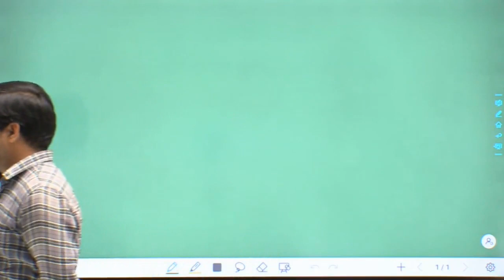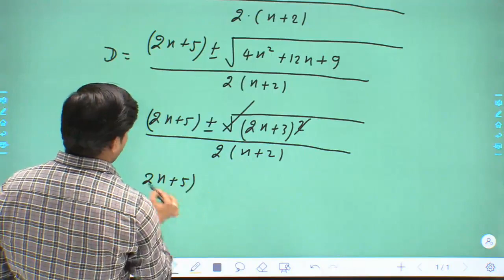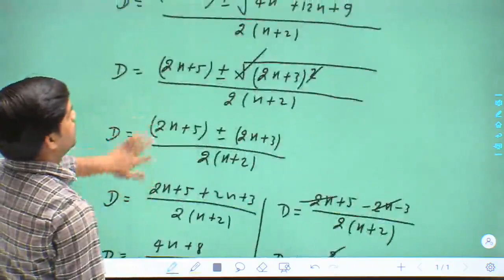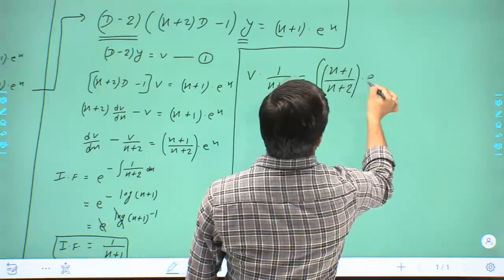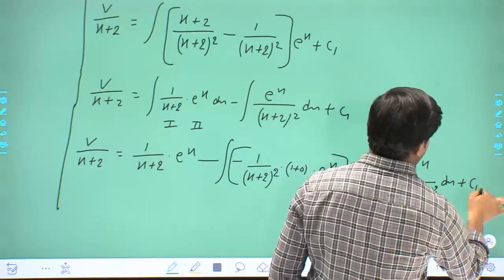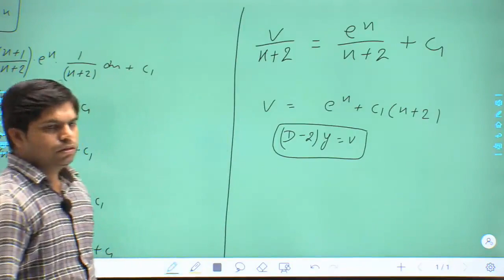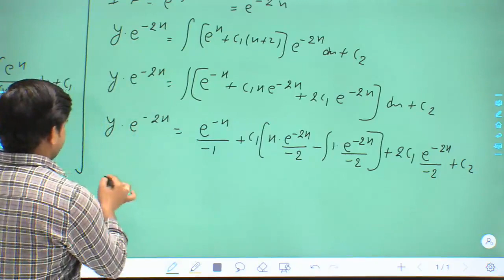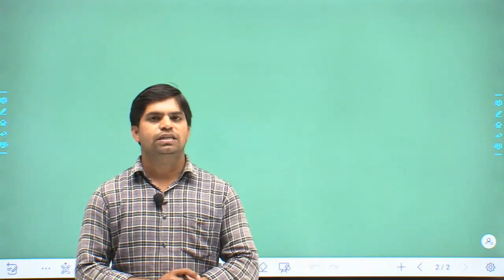Linear equations of second order lecture -2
WELCOME TO SATYAM SIR CHANNEL 🙏
आप सभी का हार्दिक स्वागत है सत्यम सर YOUTUBE CHANNEL पर. 🙏

This channel Is About Higher level Mathematics it include all Type Of Maths like RPSC I GRADE & II GRADE Exam. B.Sc. , M.Sc., 11th &12th CLASS , IIT, NIT, MCA Entrance Etc.

2D COORDINATE GEOMETRY TOPICS LINK